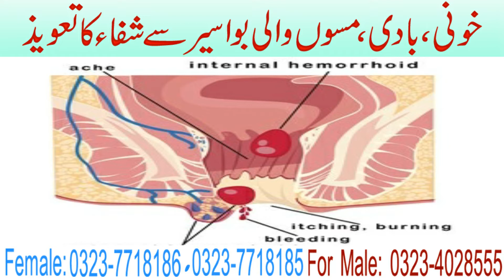Khooni,Badi,Maswa Wali Bawaseer Se Shifa Ka Taweez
Agar kisi ko khooni,badi,maswa wali bawaseer ho jaye. Tu aisy main surah shurah ka karamaati taweez se fori shifa hasil ho gi InshaAllah. Agar aap ya taweez hasil karna chahte hain. Tu diye ghy phone number par rabta karen.
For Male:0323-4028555